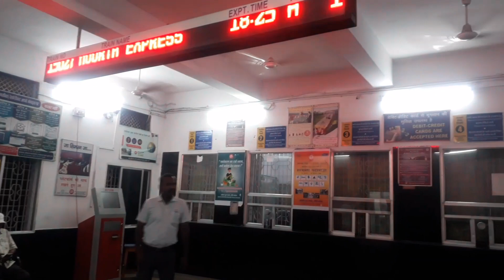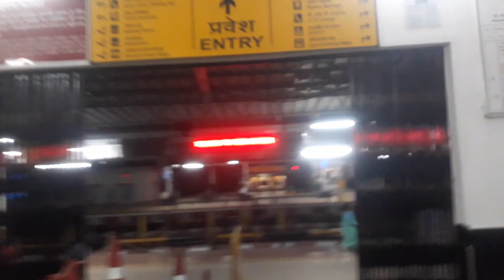Muri Junction/मुरी जंक्शन/muri railway station/मुरी स्टेशन/Muri station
Muri Junction/मुरी जंक्शन/muri railway station/मुरी स्टेशन/Muri station  ‎@Dharmendra Mahto Vlogs

muri station train
muri railway
muri atm
muri park
muri railway park
muri station road
muri station vlog
Muri Hindalco
Muri in Lean
Muri city
muri station code
muri station pin code
muri station enquiry phone number
railway enquiry number
train muri to ranchi
muri to ranchi station list
muri to hatia train
Delhi to muri train
muri to Delhi
muri to Purulia train
muri to ranchi train time table

Dharmendra Mahto Vlogs
Ramgarh (Jharkhand)